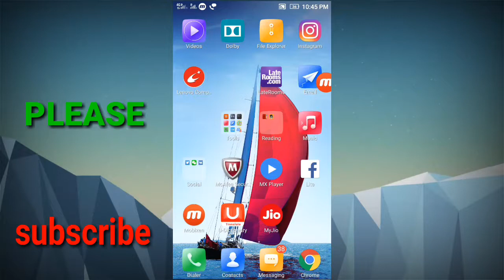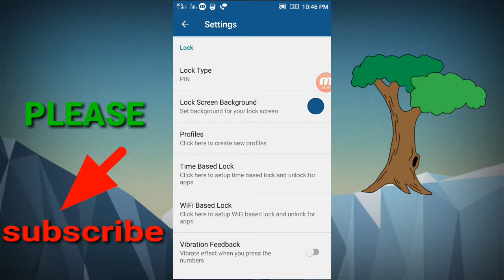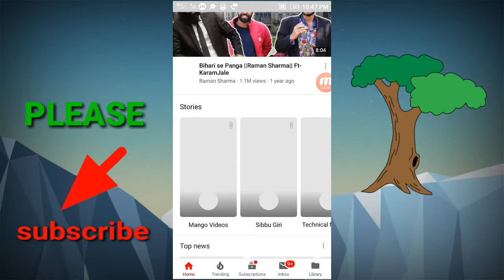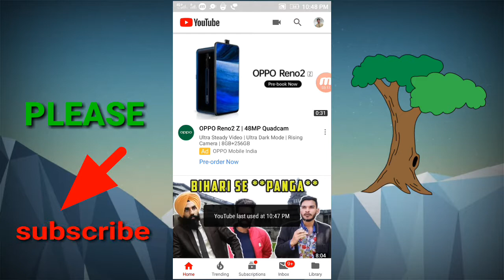पैटर्न छोड़ो अब ये स्क्रीन लॉक लगाओ देखकर भी किसी का बाप भी नही खोल सकेगा!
पैटर्न छोड़ो अब ये स्क्रीन लॉक
लगाओ देखकर भी किसी का बाप भी खोल सकेगा!

पिन और पैटर्न लॉक विकल्प के अलावा, अल्ट्रा लॉक निम्न अद्वितीय लॉक विकल्प प्रदान करता है,

★ घंटे और मिनट पिन: यह विकल्प आपके लॉक स्क्रीन पिन के रूप में वर्तमान घंटे और मिनट सेट करता हैउदाहरण के लिए, यदि वर्तमान समय 10:50 AM है, तो आपका लॉक स्क्रीन पिन 1050 होगा।हर मिनट में सेलफोन में होने वाले घंटे और मिनट के बाद से आपका पिन भी हर मिनट बदल जाएगा।सबसे अच्छी बात यह है कि आपको कभी भी बदलते पिन नंबर याद नहीं रखना चाहिए।

★ तिथि और महीना पिन: यदि आप अपना लॉक स्क्रीन पिन नंबर हर मिनट बदलना नहीं चाहते हैं, तो आप अपने लॉक स्क्रीन पिन का दिनांक और महीना पिन का उपयोग कर सकते हैं जो वर्तमान तिथि और महीने के पिन में बदल जाता है।उदाहरण के लिए, यदि वर्तमान दिनांक 05/06/2018 के डीडी/एमएम/yyy प्रारूप में है, तो आपका लॉक स्क्रीन पिन 0506 होगा।अगले दिन, पिन 0606 होगा।

ऐप में अन्य शांत सुविधाओं,
★ समय-आधारित लॉक: आप समय के आधार पर किसी विशिष्ट सेट के लिए लॉक को सक्षम या अक्षम कर सकते हैं.उदाहरण के लिए, आप अपने सोशल नेटवर्किंग ऐप्स को सुबह 9 बजे से शाम 5 बजे तक ही लॉक कर सकते हैं और उसके बाद उन्हें अनलॉक कर सकते हैं।

★ वाईफ़ाई-आधारित लॉक: आप अपने कनेक्ट किए गए वाईफ़ाई के आधार पर किसी विशेष सेट के लिए लॉक को सक्षम या अक्षम कर सकते हैं।उदाहरण के लिए, आप अपने ऑफिस वाईफाई से कनेक्ट होने पर मेसेजिंग ऐप्स के लिए लॉक को सक्षम कर सकते हैं और उनसे डिस्कनेक्ट होने पर लॉक को अक्षम कर सकते हैं।

★ घुसपैठिया पहचान: यदि कोई आपके लॉक स्क्रीन को अनलॉक करने का प्रयास करता है और अगली बार लॉक स्क्रीन अनलॉक करने पर यह ऐप सामने वाले कैमरे का उपयोग करके फोटो को कैप्चर कर लेगा और इसके बारे में अधिसूचना दिखाएगा।

★ अंतिम अनलॉक समय: अल्ट्रा लॉक विशेष एप्लिकेशन को अनलॉक करने पर लॉक किए गए एप्लिकेशन के अंतिम खुले समय से अधिसूचना दिखाएगा.

★ लॉक पिन संशोधक: हम रिवर्स और ऑफ़सेट संशोधक प्रदान करते हैं जो आपके पिन के अनुमान लगाने के कार्य को कठोर करता है।उदाहरण के लिए, यदि आप रिवर्स मॉडीफ़ायर विकल्प के घंटे और मिनट के पिन का उपयोग